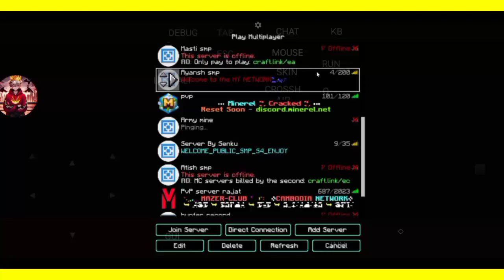How I Got Most Illegal Armour And Tools In This Minecraft SMP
I Am Using (You Can also Buy)

Device: OPPO A15
Ram: 3GB
Rom: 32GB
Device Age: 3 Year
Mic: N/A
Earphone: Using
Headfone: N/A
PC: N/A

If you’re using someone else’s copyrighted music, make sure it falls under the protection of Section 107 of the Copyright Act or that you’ve been given express permission to use it.